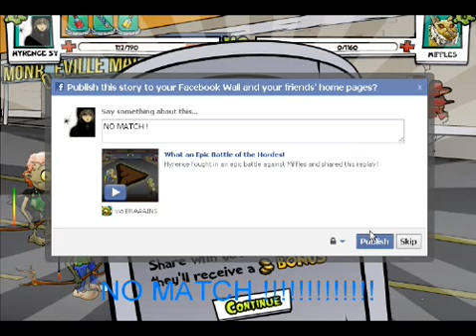Braaains - Destroy Miffles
Boss: Miffiles